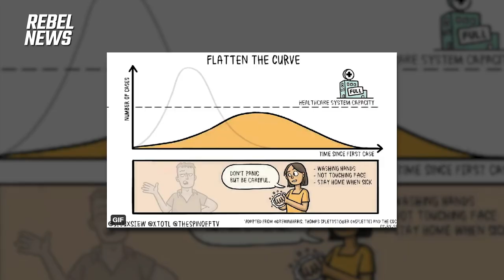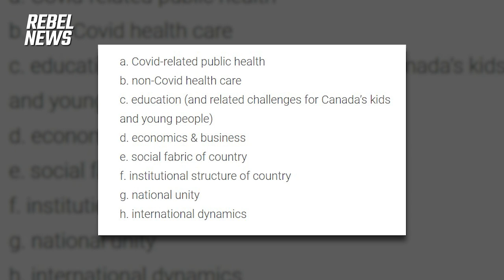TRAILER: Experts declare pandemic over, say Canada needs a recovery plan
Canada Science and Policy Committee co-chair Irvin Studin joins Tamara Ugolini to discuss rebuilding confidence and trust in institutions and the economy again, while increasing quality and commitment in education and public health.
Full video and written version of report from Tamara Ugolini